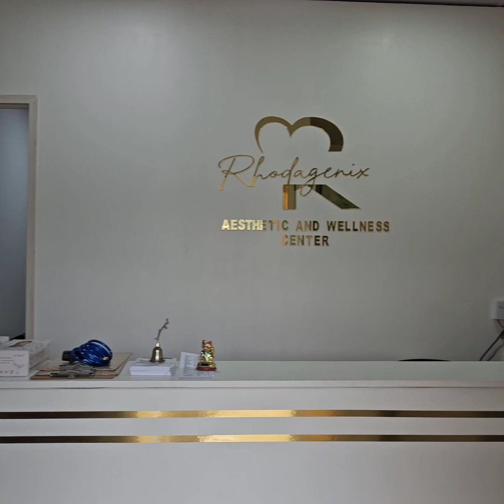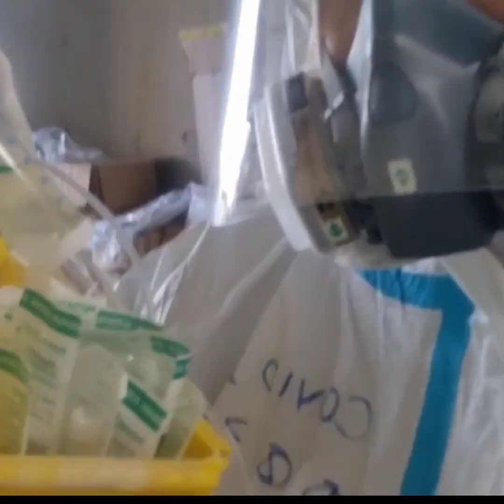EFFECTIVE BA? Hollywood Blackdoll Carbon Facial for Acne & Pores | Testimony & Reaction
Effectice ba ang CarbonLaser para sa Acne or Pimples?

Editing Software:

* Filmora
* Kinemaster